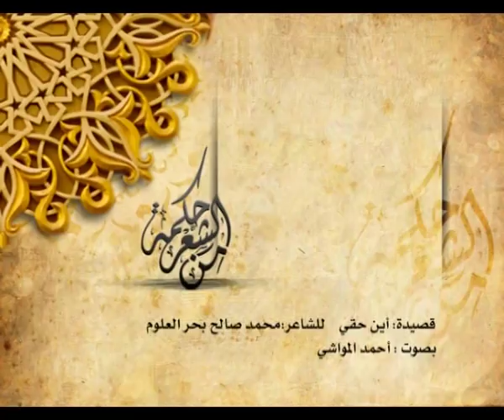محمد صالح بحر العلوم - أين حقي